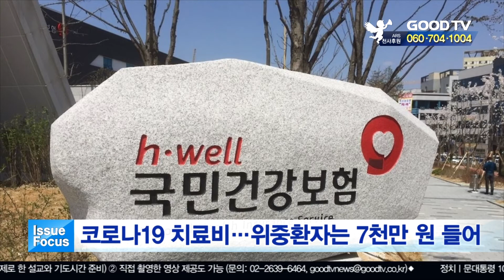코로나19 치료비…위중환자는 7천만 원 들어 [이슈포커스] [GOODTV NEWS 20200507]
코로나19에 걸려 위중한 환자가 치료받는 데 약 7천만 원이 드는 것으로 나타났습니다. 건강보험공단은 7일 중증도별로 코로나19 환자의 진료비를 추정한 시뮬레이션을 발표했습니다. 그 결과 위중환자가 약 7천만 원이 들고, 중증환자는 약 1,200만 원, 경증환자는 331만 원에서 478만 원이 드는 것으로 나타났습니다. 건보공단은 코로나19 환자가 모두 1만 1,000명이라고 가정할 때 총진료비는 최소 904억 원에서 최대 985억 원에 달할 것으로 추정했습니다. 코로나19 감염증의 검사와 격리, 치료에 필요한 모든 비용은 정부에서 부담하고 있는 상황입니다.

* 방송시간
 GOODTV NEWS

● 본방 : 월 ~ 금요일 21:30
● 재방 : 화 ~ 금요일 07:00  /  토요일 06:00
● 삼방 : 화 ~ 금요일 12:00   /  토요일 14:00

* 시청방법

- 위성TV: KT 스카이라이프 193번